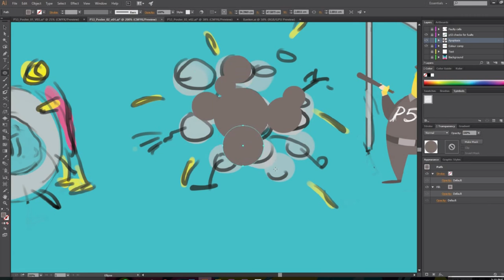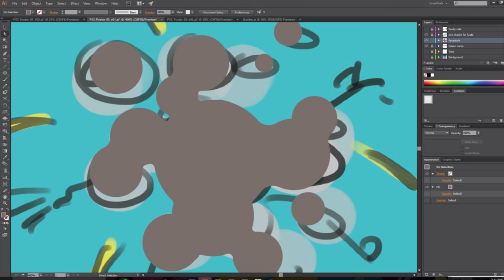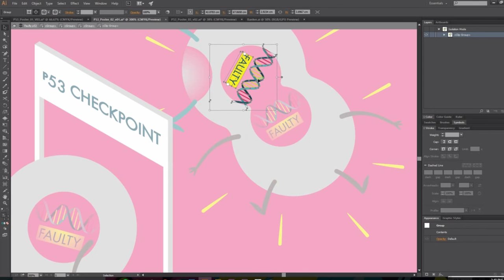Medical Illustration Speed Drawing - Vector Graphics in Illustrator by Annie Campbell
Here's my process for a poster illustration for a series of posters that will showcase at the Dundee Design Festival, at the end of May 2016.

The posters will be part of a medicine and design exhibit where it shows the general public how scientists in Dundee discovered the highly researched p53 protein.

The brain child of this exhibit and the poster was Dr. Richard Oparka, an incredibly talented teacher and lead pathologist at Ninewells Hospital. He wanted to explain how p53 works in a person's body, normally and what happens when p53 stops working.

His story tells of p53 as a policeman making sure cells undergo a thorough checkpoint review before they are allowed to multiply. If a cell has faulty DNA, then the p53 policeman tells it to get its DNA fixed or die off. If for some reason p53 stops doing it's job at this checkpoint, cells with faulty DNA can multiply which could potentially lead to the development of cancer.

Images were created using Adobe Illustrator.